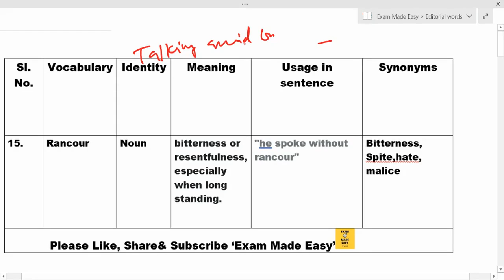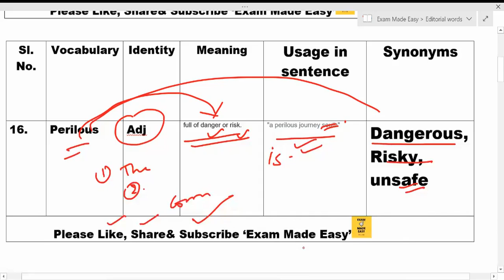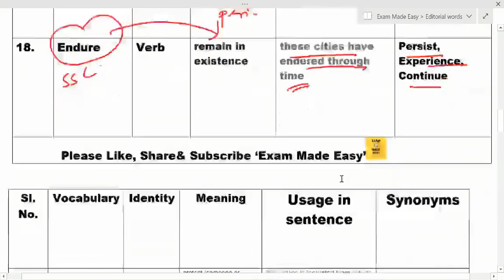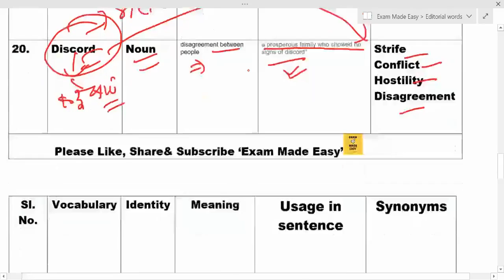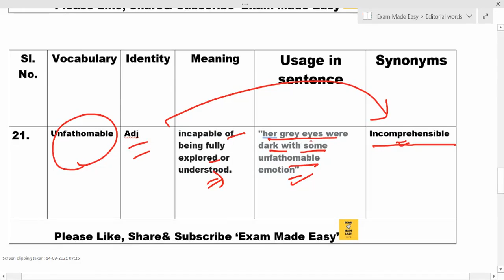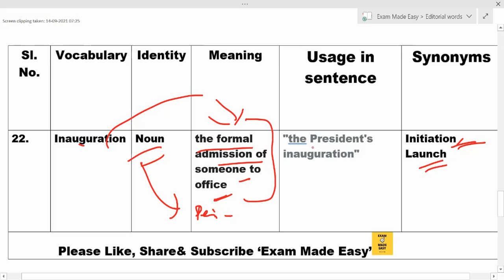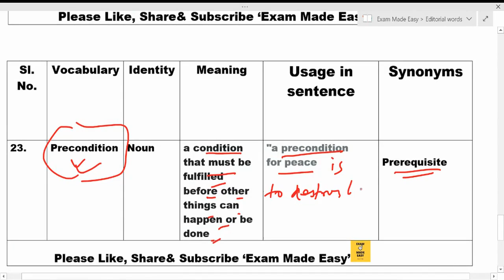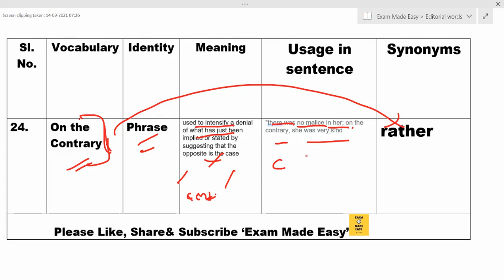The Hindu Editorial Vocabulary | Editorial Words | Lecture-23 |14 September 21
Here, you will get important 10-20 vocabulary from the hindu editorial everyday. Please watch the video completely for understanding of usage of words.
 It is recommended that for complete understanding of words do watch “hindu editorial analysis” lectures everyday.

vocab
the hindu vocabulary today
 vocabulary
vocab by exam made easy
editorial today
editorial analysis
hindu editorial analysis
hindu editorial words
hindu vocabulary
the hindu analysis
editorial today
hindu vocab
the hindu vocab
editorial by ak sir sir
vocab for bank
vocabulary for all exams
vocabulary English